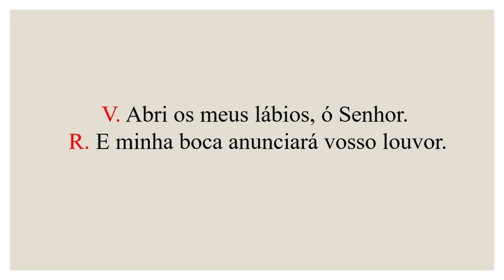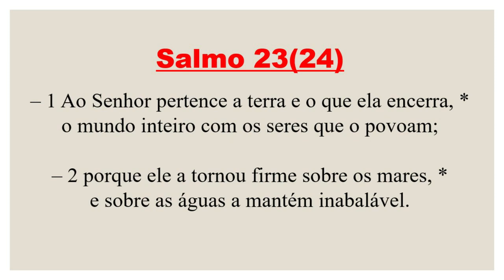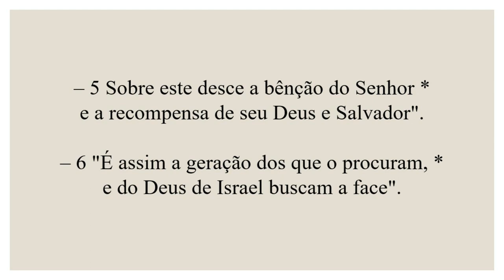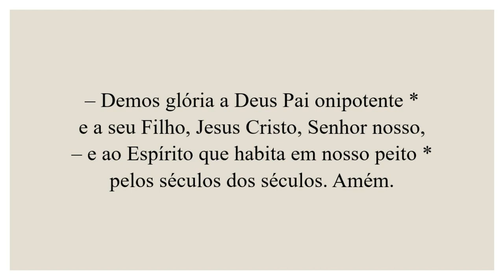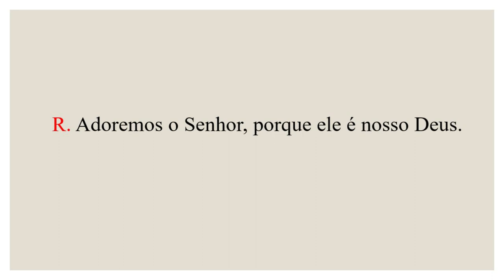Invitatório- 06 de Julho de 2023| 13ª Semana do Tempo Comum| 1ª Semana do Saltério